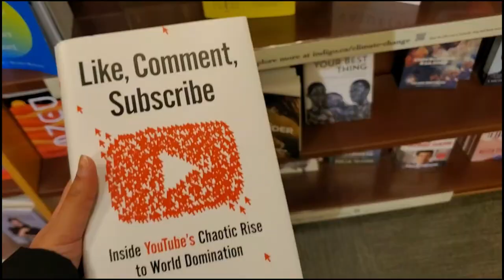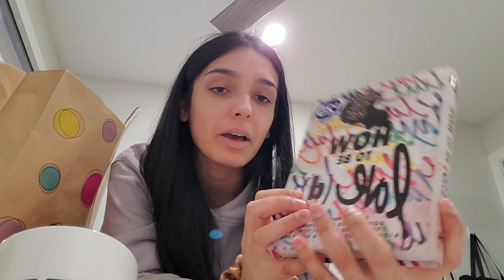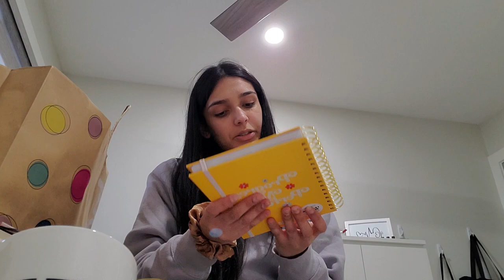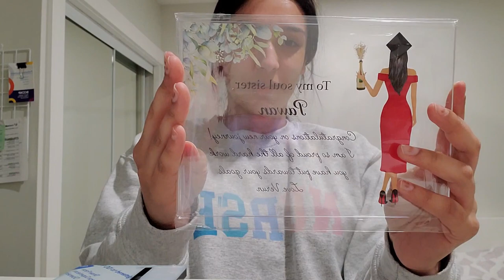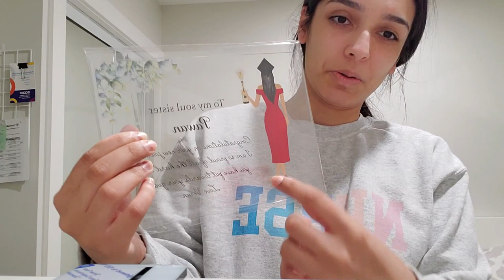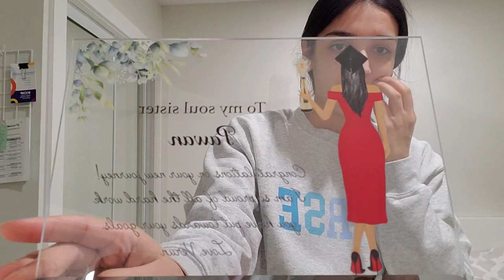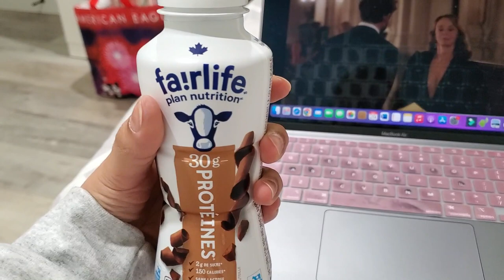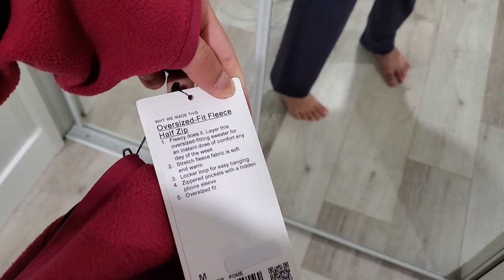LAST VLOG OF 2022 - DAY IN MY LIFE - what I got for Christmas, lululemon boxing day, bookstore haul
I meant to post this on Dec 31 but due to my work schedule it's going up on Jan 1st in the NEW YEAR! HAPPY NEW YEAR EVERYONE! Here is my last vlog of 2022 !! These two days in my life consisted of making a trip to Chapters (I included a chapters indigo book haul for y'll), did a mini what I got for christmas haul, my figs haul, my boxing day purchase from lululemon haul and went to go eat so basically a video full of hauls and food :)